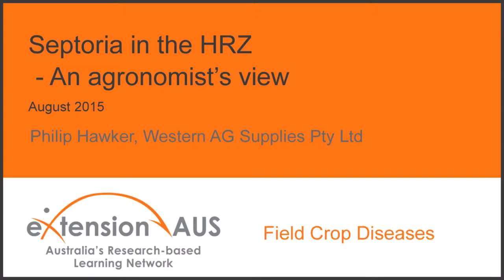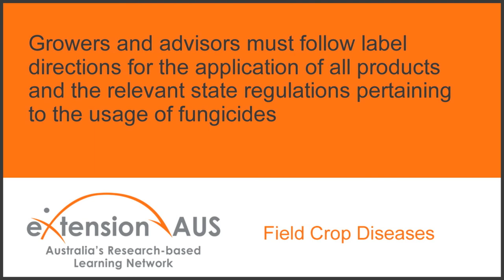Philip Hawker - Septoria in the HRZ - An agronomist's view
Philip Hawker from Western AG Supplies talks about managing the disease Septoria tritici in the High Rainfall Zone at the GRDC Septoria Fungicide Resistance and Management Workshop in August 2015